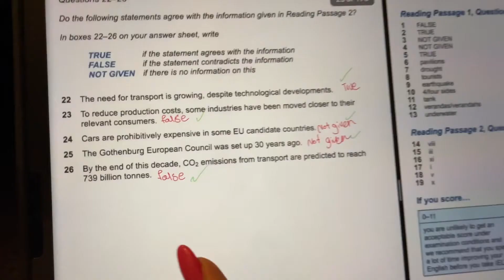WHAT TO EAT IN A DAY TO LOSE WEIGHT (Without Exercises) | (غذا های سالم) من توی روز چی می خورم؟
Realistic what to eat in a day to lose weight without exercising. Lose body fat percentage with no food restrictions.

❕Tips for losing weight & having a healthy lifestyle:

+ this was my rest day and i didn’t work out in this video, but having a workout routine helps a lot when it comes to losing weight & toning up.
+ intermittent fasting is a great way to lower body fat percentage without damaging your metabolism. ( I prefer 16:8 )
+ drinking a lot of water, tea, detox water, green tea etc, has also been a really big part of my journey.
+ finding balance in your diet is really important.
+ learn how your body reacts to different types of food.
+avoid foods that make you feel bloated and not good.
+ don’t lose fat because of the beauty standards, set goals for yourself & achieve them in a healthy way 🤍 ( if not, you will ruin your relationship with food & working out )
+ consistency for making a healthy life style is the key ( don’t set crazy weight loss goals in short period of time )

▫️Time Stamps:

0:00 - Intro
00:23 - How To Break Fasting
1:38 - Pills I Take
2:12 - Breakfast (oat meal & coffee)
4:35 - Snack (watermelon)
5:35 Snack (dates & banana)
5:43 - Lunch (egg wrap)
6:46 - Egg Hack
7:49 - Snack (smoothie)
8:30 - Dinner (salad)
9:04 - Late Night Tea
9:50 - Outro